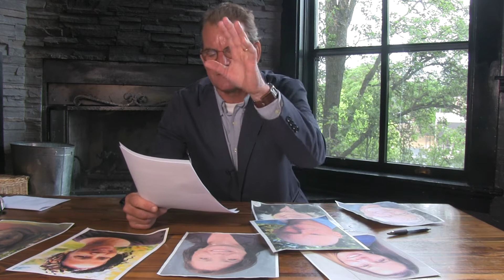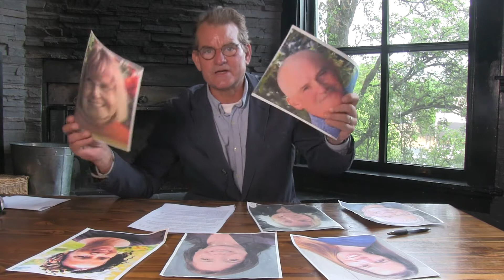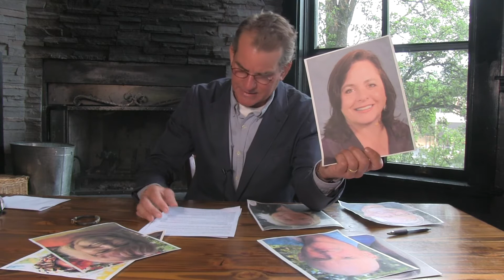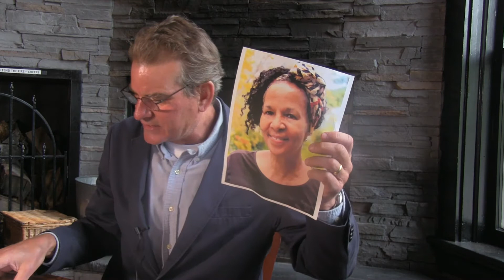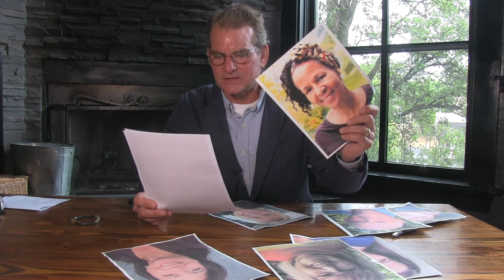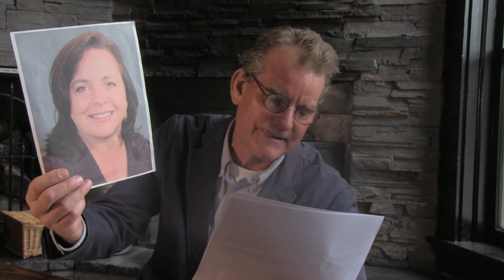May 18 Ashland City Council 5 minute meeting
Shot live at The Black Sheep! One family from Medford emphatically declared it..."whatever."  The next meeting will be recorded Friday, June 4th @ 4:30PM at The Black Sheep. Maybe some Ashland people would like to come by and scream "whatever" right to my face. Looking forward to that!